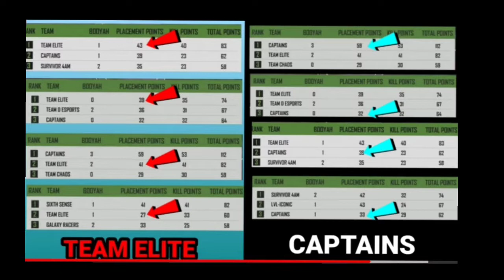Pick'em Challenge Correct Answers For India 😅😅😅😅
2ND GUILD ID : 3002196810